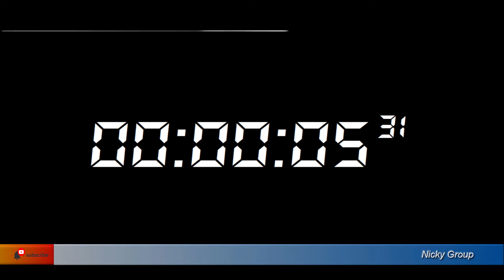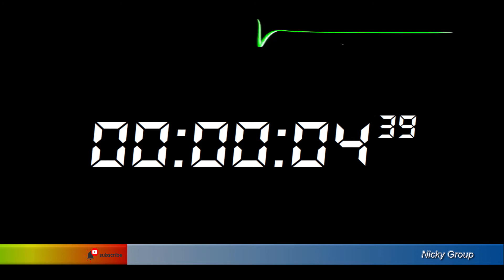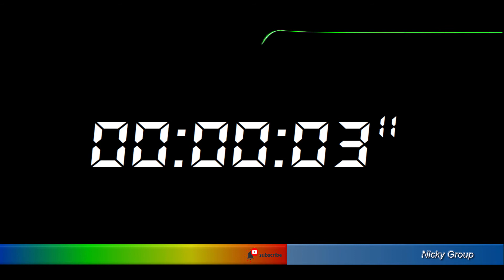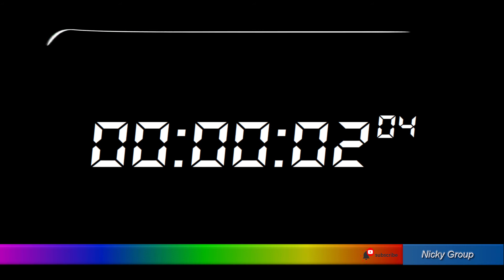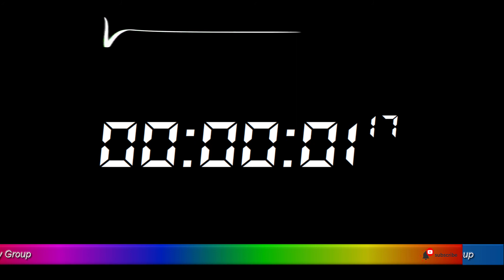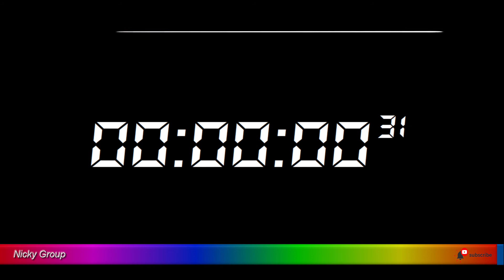⏰ 7 Minutes Timer - Countdown Full HD 1080p - Background Relaxing Music